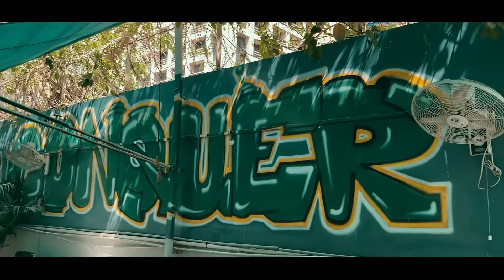Sceptre College Sports Powerplay Day 2 highlights.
What a battle of nerves. The matches at Sceptre College Sports Powerplay had us on the edge with every move. Watch the highlights of the amazing tournament for the team matches and the winners. Sceptre College recognizes and appreciates the traits of good sportsmen and sportswomen and rewards them with scholarships. Apply now for sports scholarships upto100%.